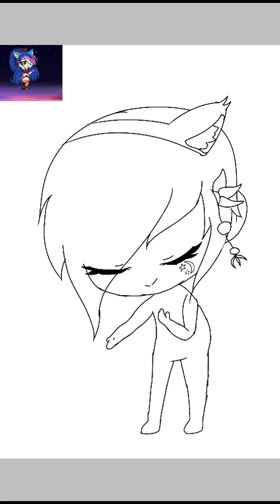Ana the hedgehog gacha verse mini